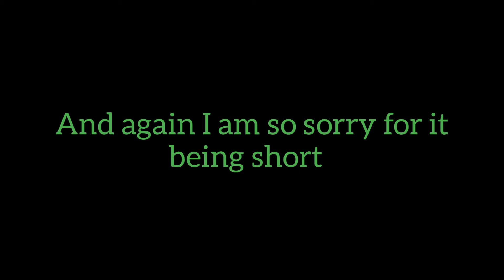STUNT MONTAGE 5